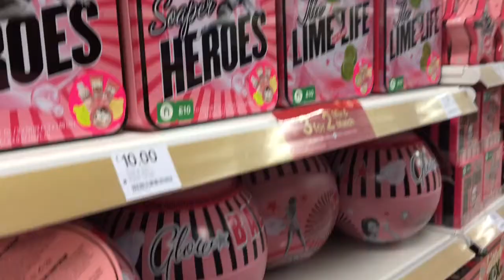Birthday Countdown!! | Sprinkleofalicex